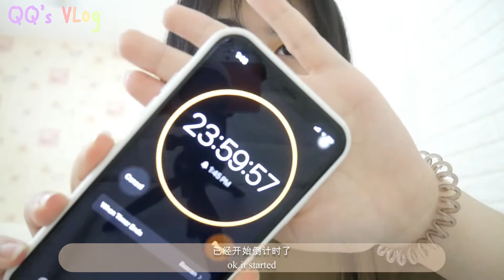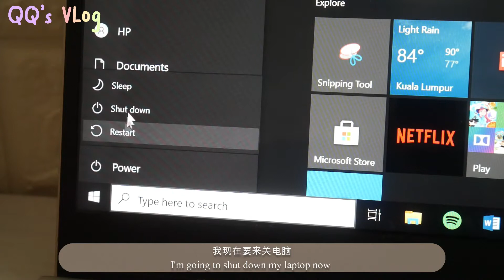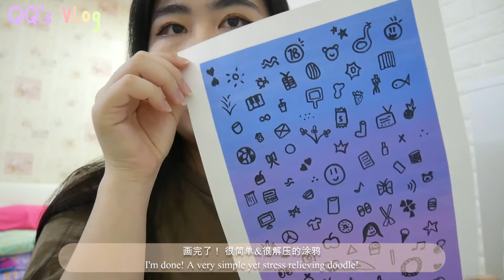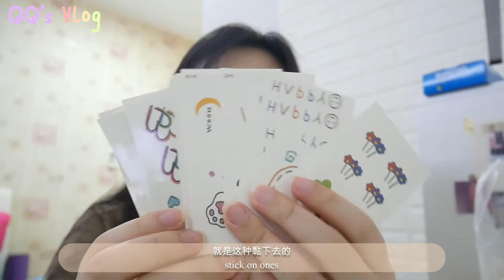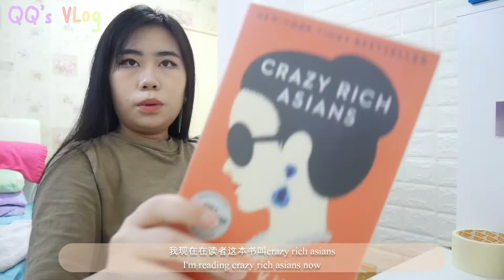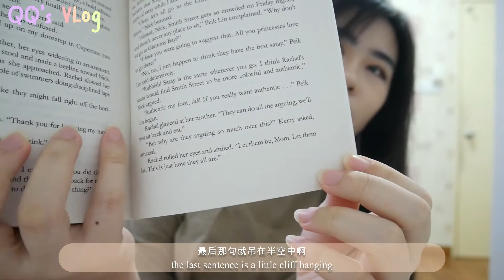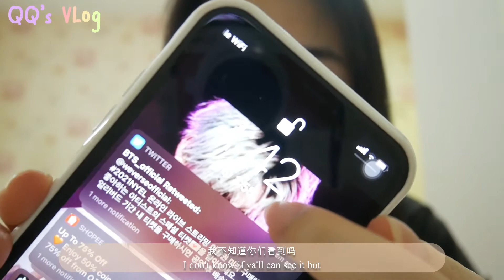📱24 hours NO electronic devices?! 24小时没有电子产品?! +food & recent hobbies 💕 || VLog 8.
Been feeling a little stressful and affected by social media lately, so I thought of doing this social media/electronic devices detox. It was such a good experience! Again, I hope ya'll like this video and stay safe! 💓

PRODUCTION:
✨ camera: Panasonic GF9
✨ editing software: wondershare filmora

Busines enquires please contact via email